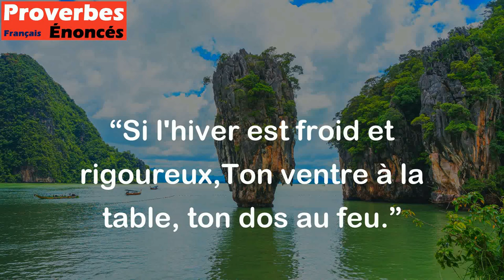Si l'hiver est froid et rigoureux,Ton ventre à la table, ton dos au feu. - Proverbe Français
Ce proverbe français conseille qu'en période de grand froid, il est important de se nourrir correctement et de se tenir près du feu pour se réchauffer. En d'autres termes, c'est une invitation à prendre soin de soi et à être prudent pendant les temps froids pour éviter les maladies et les désagréments liés au froid.